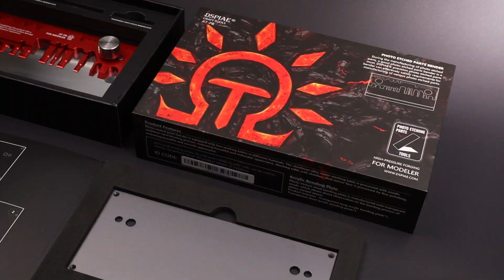【ビックカメラ】ディスペイ提供 エッチングパーツベンダー「AT-PB」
ディスペイ提供　エッチングパーツベンダー「AT-PB」について、動画でご案内いたします。